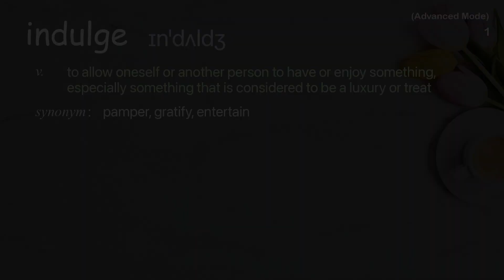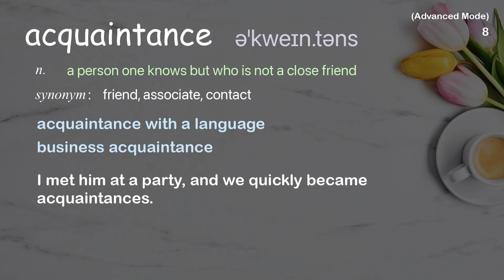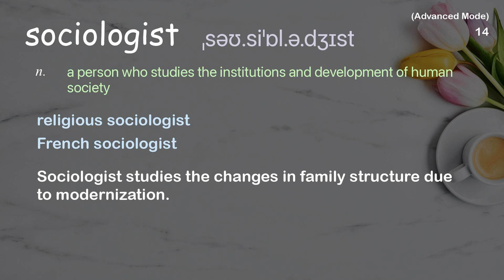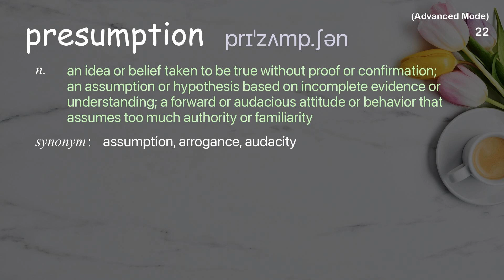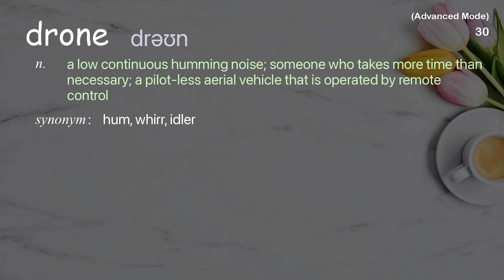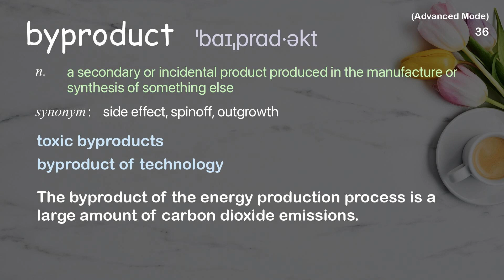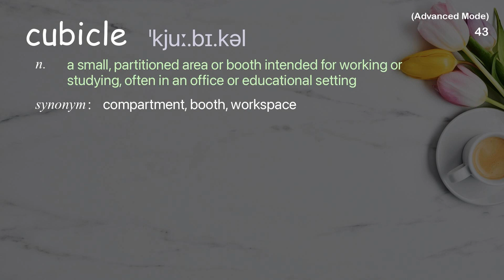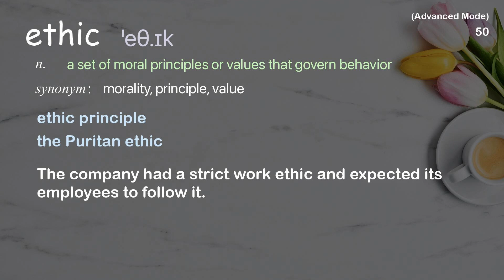50 Advanced Academic Words Ref from "For parents, happiness is a very high bar | TED Talk"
■PLEASE NOTE

■Reference Source
Jennifer Senior: For parents, happiness is a very high bar | TED Talk